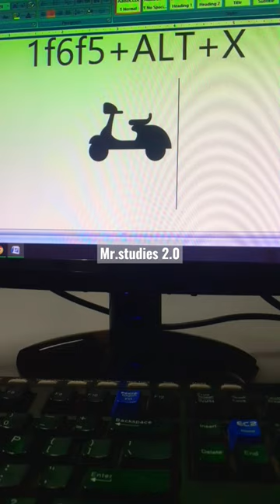How to type scooter symbol?